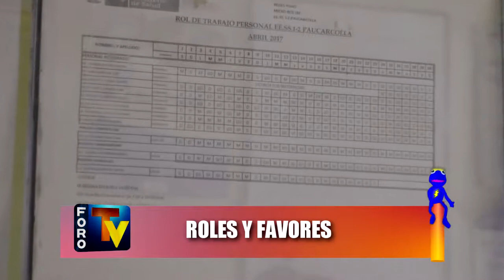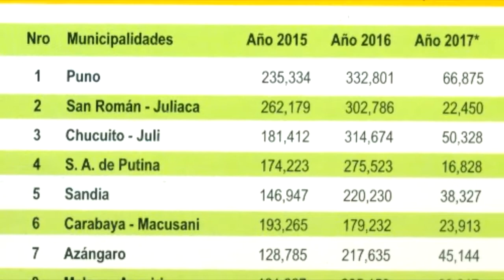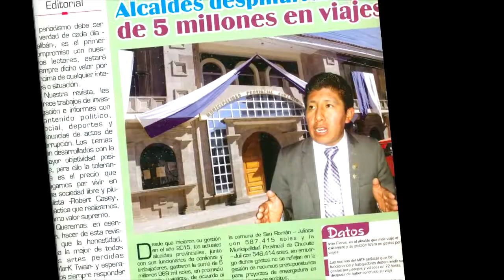El Pica Pica ABRIL 2017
Jr. Lima Nro. 723 - Puno Perú
RPM: #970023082 / RPC: 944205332 / Fijo: 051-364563